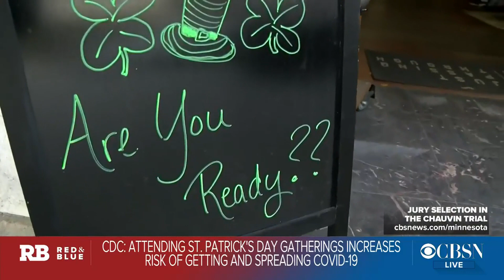Drugmakers developing booster shots to target COVID-19 variants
Drugmakers are developing booster shots to target variants of the coronavirus that are spreading rapidly across the U.S. Dr. Glenn Morris, professor of medicine and director of the Emerging Pathogens Institute at the University of Florida, joins CBSN's "Red & Blue" anchor Elaine Quijano to discuss the modifications and why even those who have been fully vaccinated should continue to follow CDC guidelines.